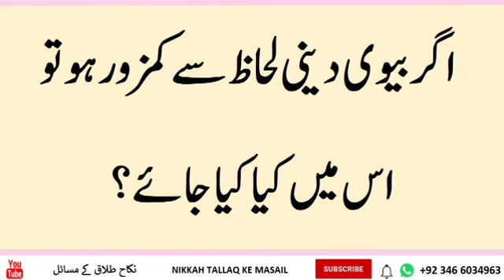Agar biwi Din lihaz Se kamzor Ho To ismein Kya kiya jaaye | By mudssar salfi